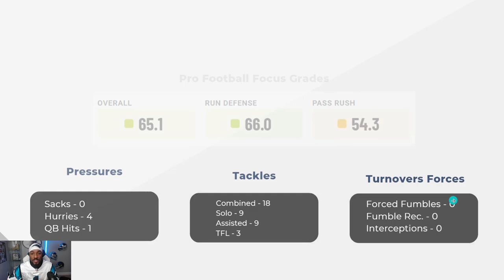Sign or Walk 2023 - Henry Anderson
On September 5, 2022, Anderson signed with the Carolina Panthers. He was placed on the reserve/non-football illness list on October 25. He was activated on December 10. Should we Re-Sign him or let him Walk?